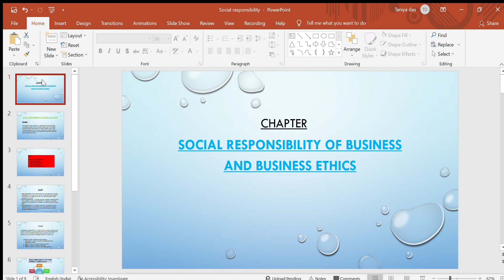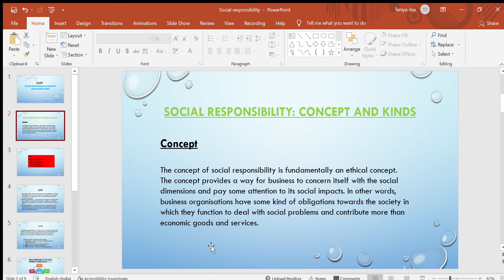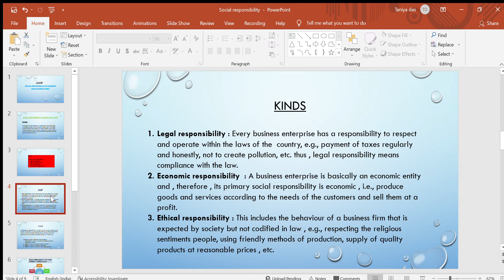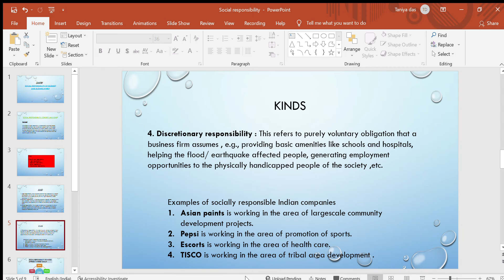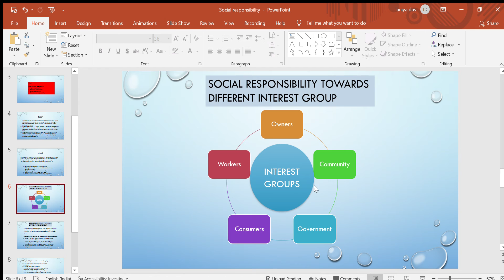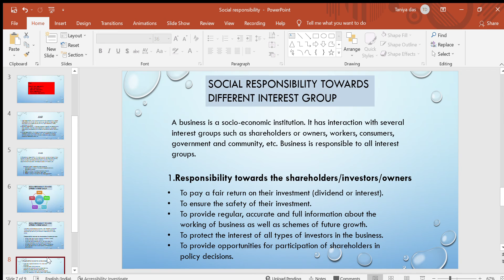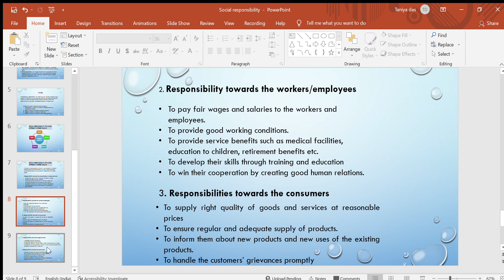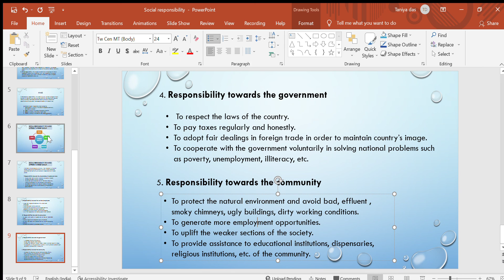Social responsibility of Business and Business ethics